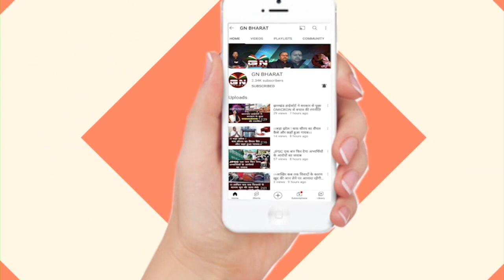BJP का कांग्रेस पर बड़ा हमला, कांग्रेस से आतंकवादियों का हमेशा से संबंध रहा है